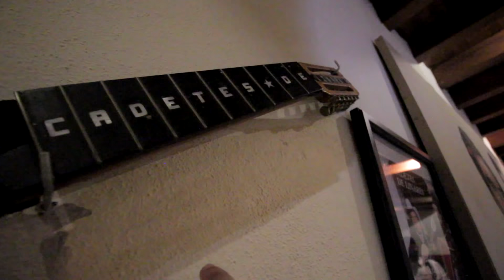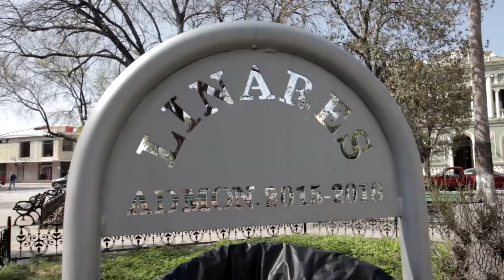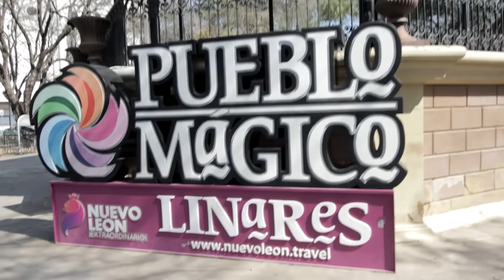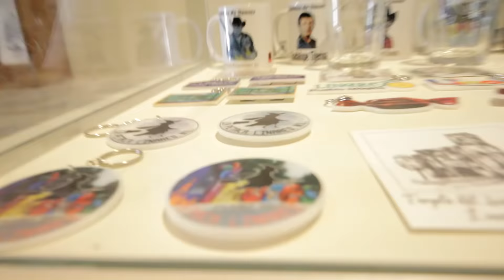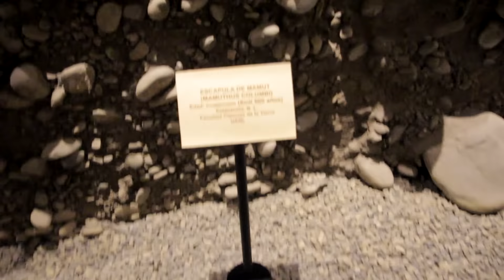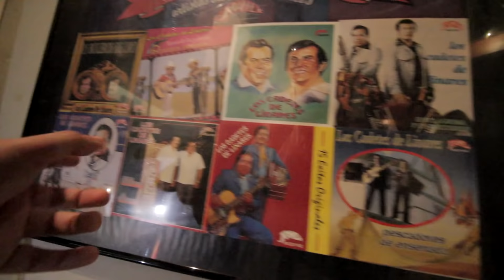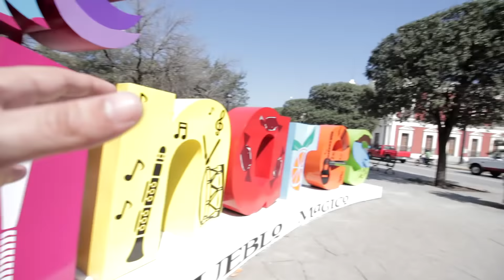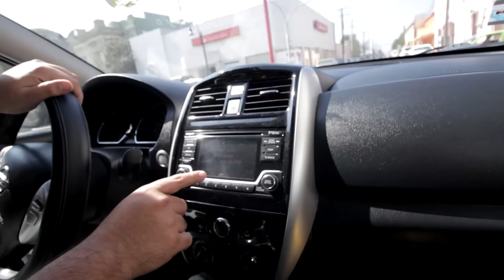Imposible no querer TOMAR en este PUEBLO | Linares Nuevo León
Visitamos el pueblo de Cadetes de Linares

Si te gusta mi contenido me puedes apoyar, comentando y dando manita arriba, estoy ayudará a que youtube me siga recomentando y poder seguir creando contenido C: